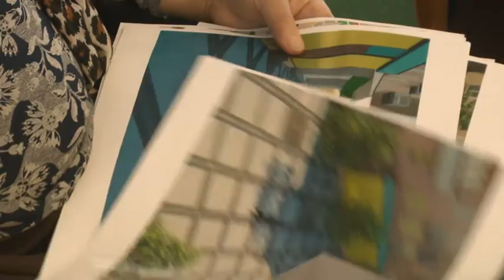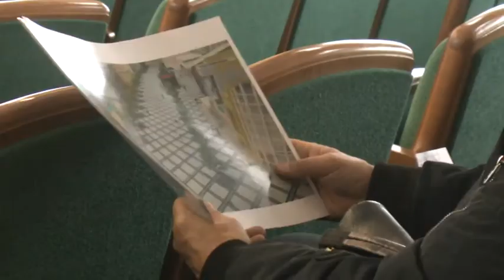28.02.2020. Новини. 13:30